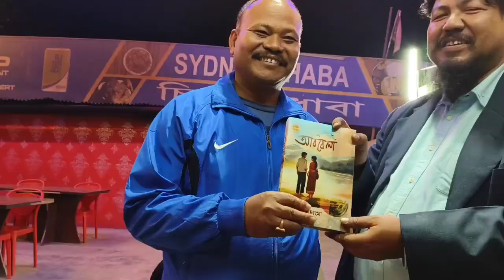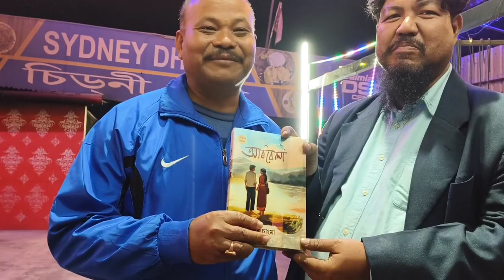Sir Sundar A Sangma Ni Arbella Novel/Jatko Represent Kaejok Guwahati Club Auditoriumo